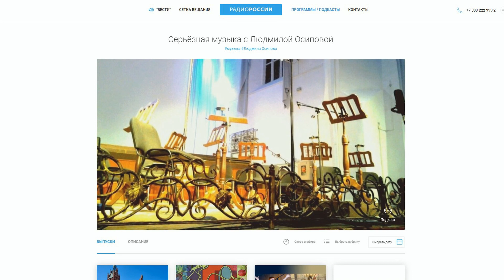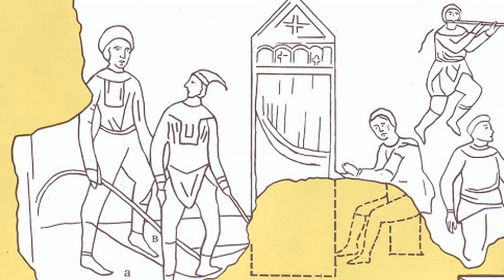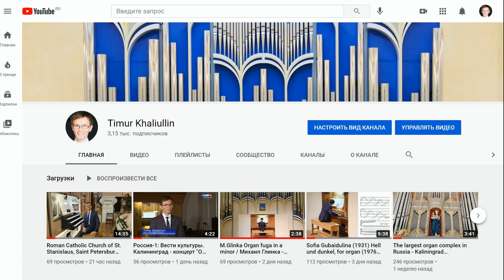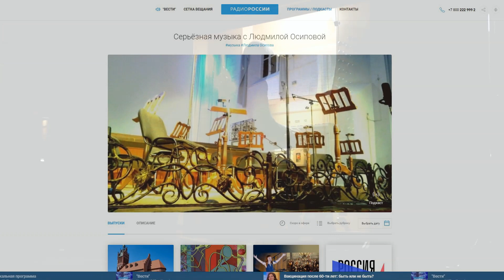ВГТРК "РАДИО РОССИИ" / Серьёзная музыка с Людмилой Осиповой / Органная рубрика Тимура Халиуллина, №1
Радио России, Авторская программа Людмилы Осиповой "Серьёзная музыка", рубрика Тимура Халиуллина "Новости органной жизни"